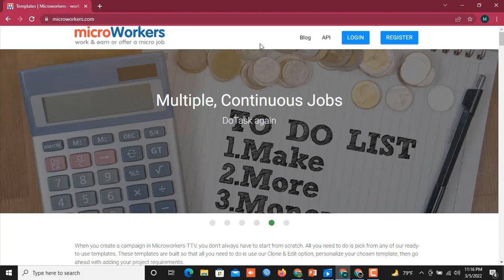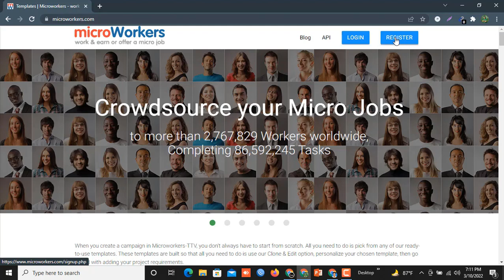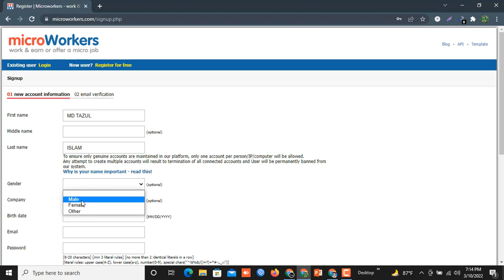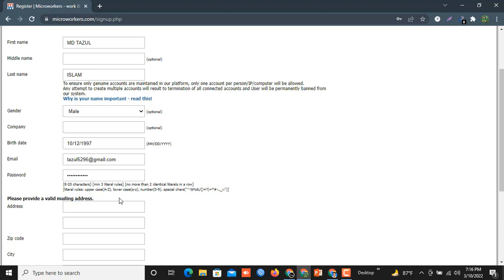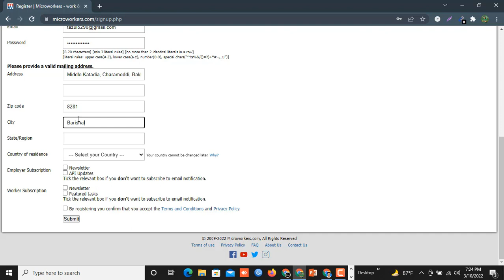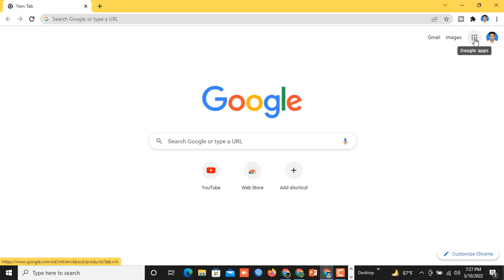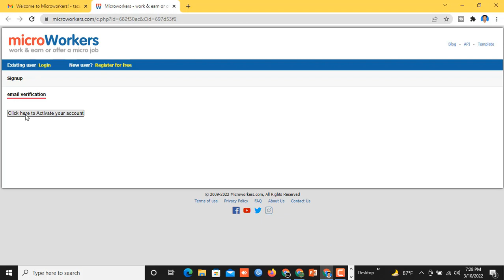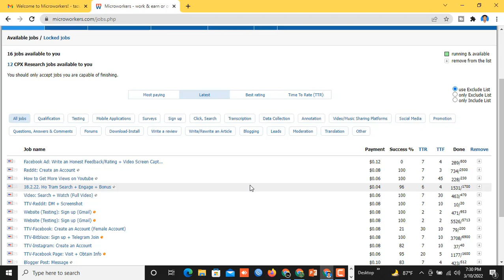How to Create microworkers account 2022 in Bangla | Microworkers Account Create Bangla Tutorial 2022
Learn how to create a Microworkers account in Bangla in 2022! This tutorial will show you how to quickly and easily create an account on Microworkers, one of the most popular online micro-jobs websites. We'll take you step-by-step through the process of creating an account, connecting to payment systems, and finding jobs. We'll also cover a few tips to help you get started quickly and make the most of the platform. This tutorial is perfect for anyone looking to earn a little extra money online. Get started now and start earning!
◥◣◥◣◥◣VIDEO CONTENT◥◣◥◣◥◣
In this particular video, I’m going to show you, How to create microworkers account 2022 in bangla|| microworkers account create bangla tutorial 2022

I am Md Shafiqul Islam and Welcome to shafi360 YouTube channel